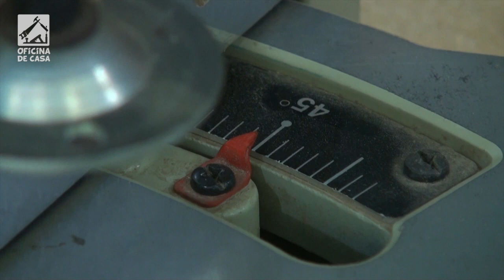Painel de madeira para plantas